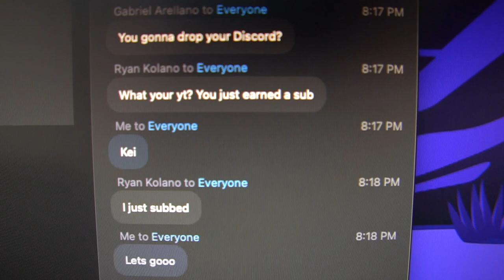Persuading my speech class to subscribe to my channel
A persuasive essay I wrote 3 hours before my final speech class on zoom, in my first semester of college. This will be the channel trailer.

Joy, Simona, and Kimmy were here❤️❤️❤️❤️